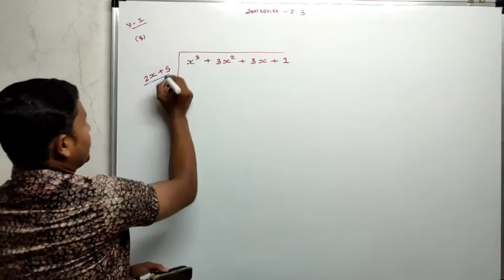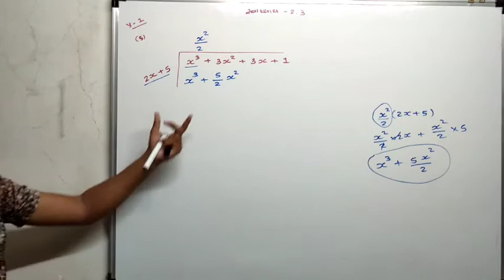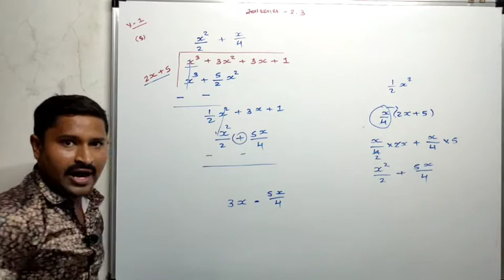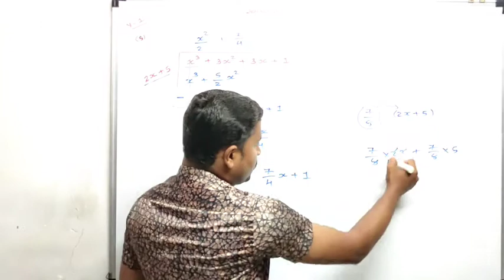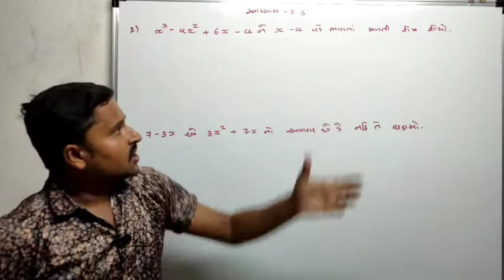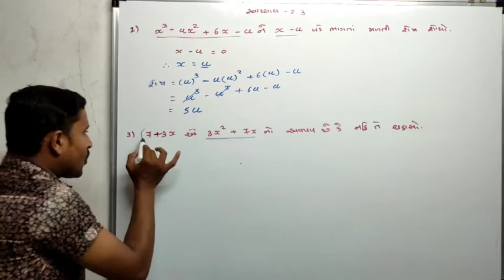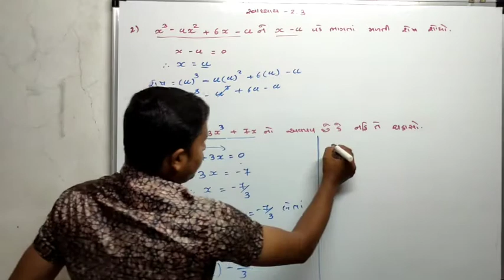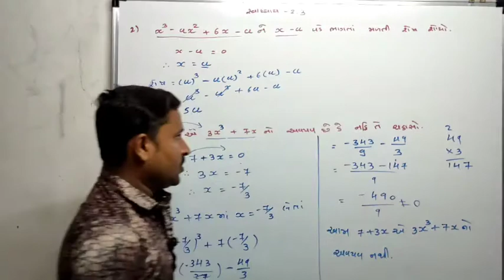std 9 maths chapter 2 exercise 2.3 (ધોરણ 9/વિષય ગણિત/પ્રકરણ-૨ બહુપદીઓ/સ્વાધ્યાય-2.3)jaydip matholiya